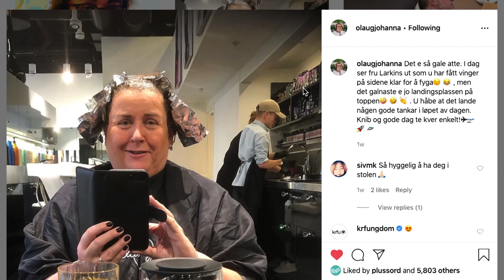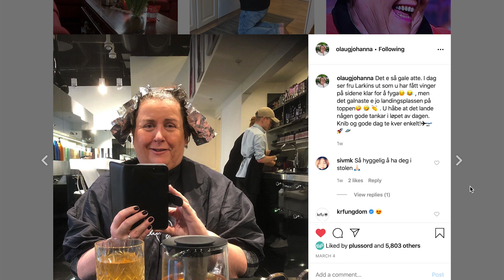Olaug Bollestad på JK NORDISK 2020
ANNE - 13. mars 2020
Gjest: Olaug Bollestad